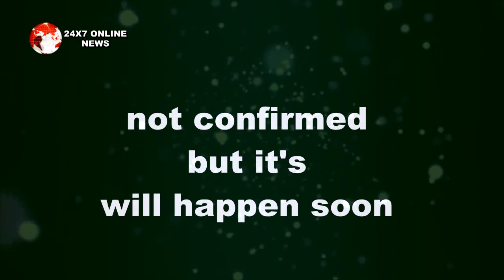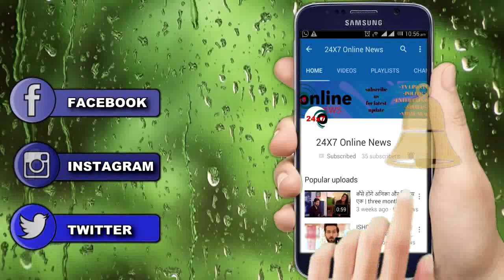YE UN DINO KI BAAT HAI: SPECIAL EPISODE! NAINA-SAMEER ROMANCE